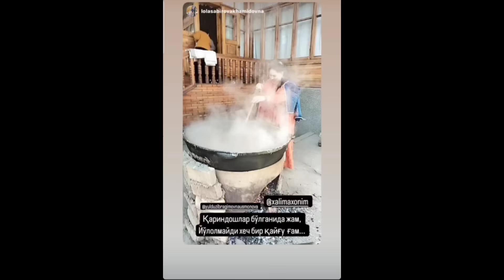ЮЛДУЗ УСМОНОВА ЙИҒЛАБ ЮБОРАЙ ДЕДИ